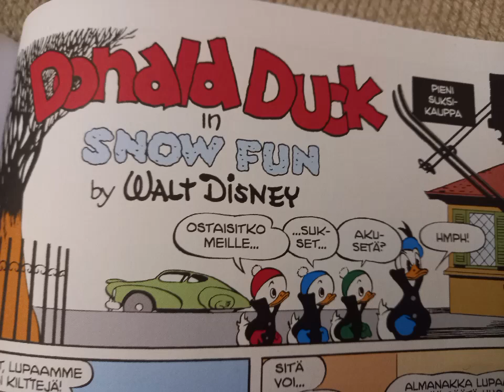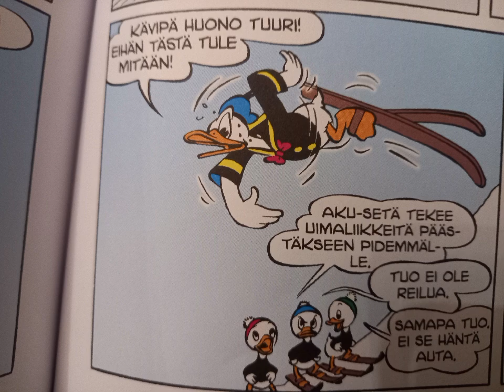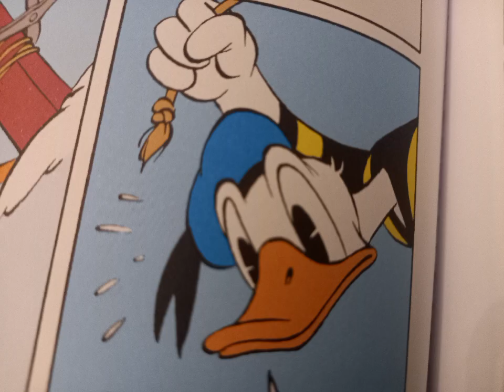aku ja mäkihyppy